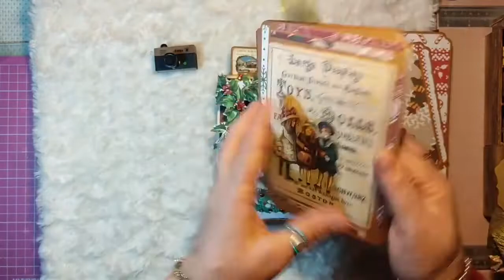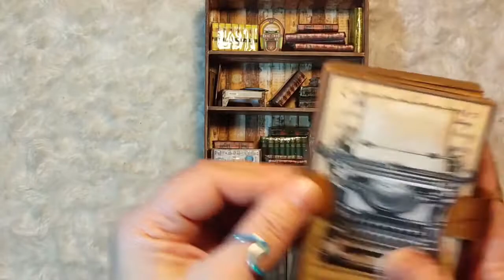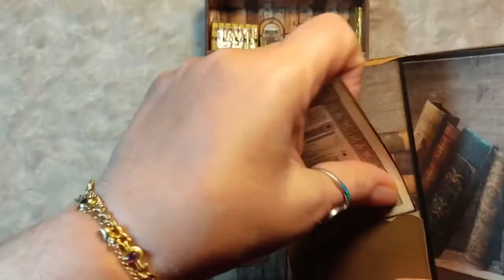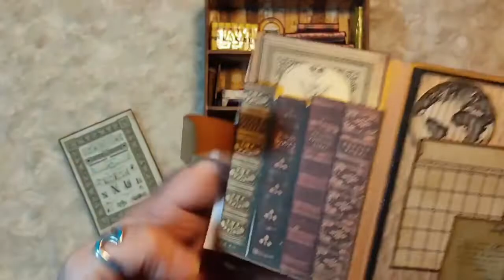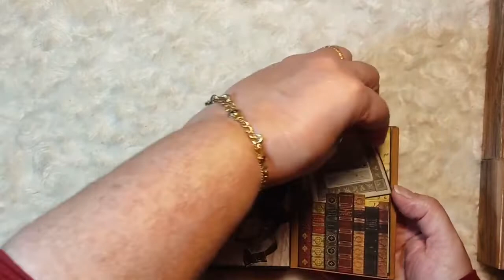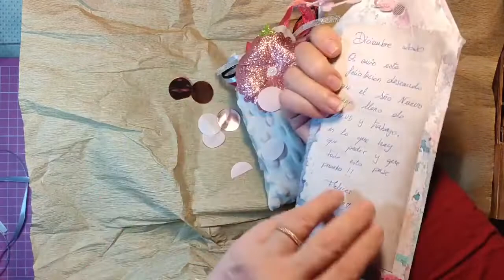CARTONAJE Y REGALOS 🎉@TrustMeProyectos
Hola , aquí os dejo unos regalos que he realizado con ideas de TrustMe proyectos y Luna Nova Scrap , y algún regalito de mi amiga María Jesús del canal Crea con Mary  , espero os guste y me regaleis un 👍.  yo os regalo muchos besos 😘😘